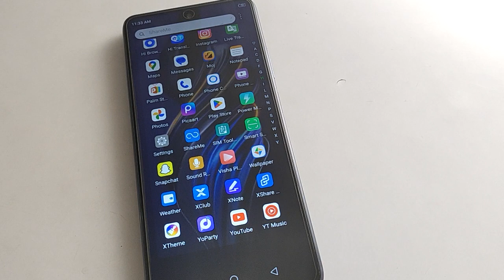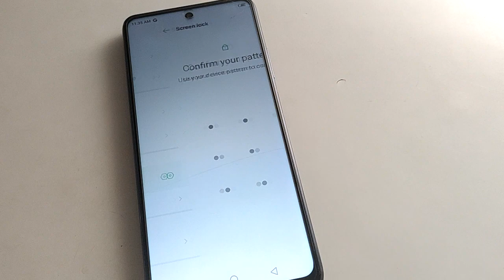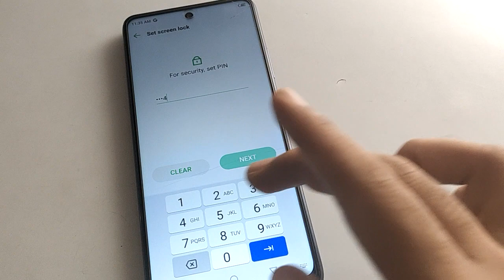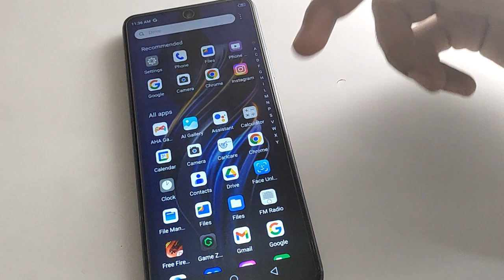How to setup lock screen password Tecno pova 3, Lock screen password lagaye Tecno pova 3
past